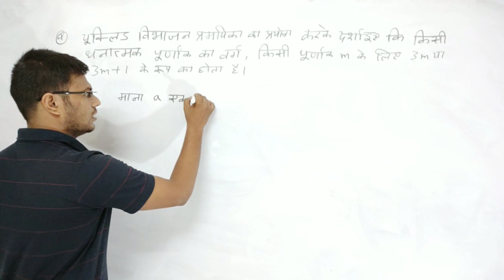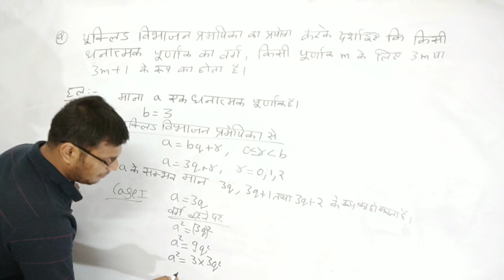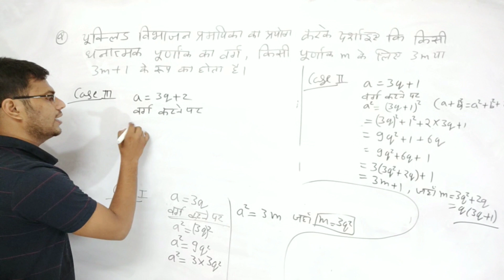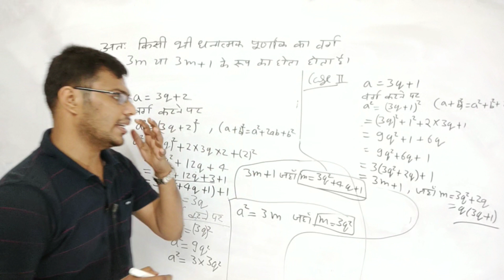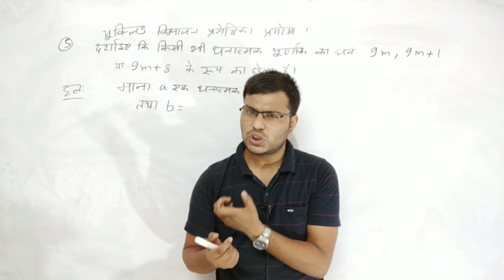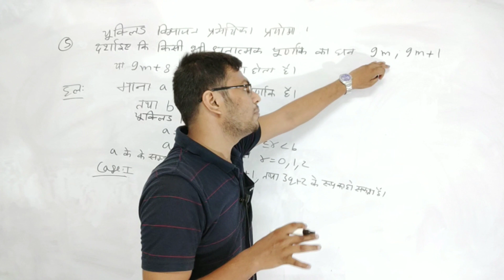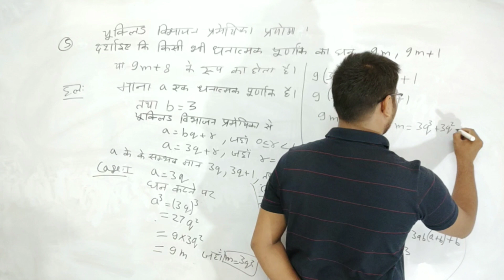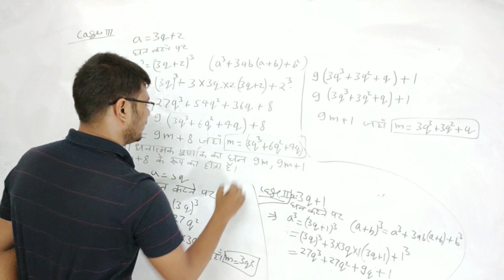CH 01 || Real number || NCERT EX.1.1 || class 10th || Lec 07